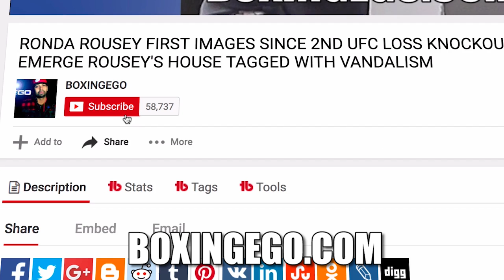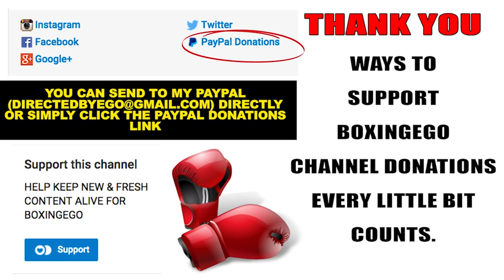EWW: Canelo Alvarez Looks BETTER @ Middleweight True Natural 160 lber for Gennady Golovkin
EGO OF BOXINGEGO (FORMERLY EGOSWORLD1) new episode of ego weight watchers, Canelo Alvarez looking good at middleweight i believe he was crunching himself down to make 154/5 lbs this looks more natural.